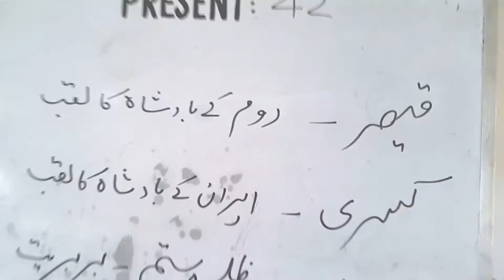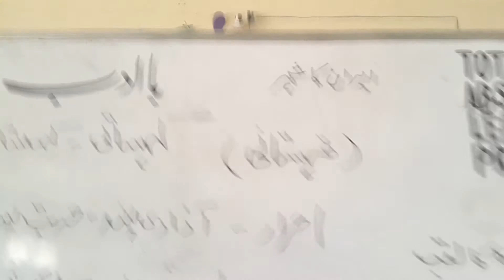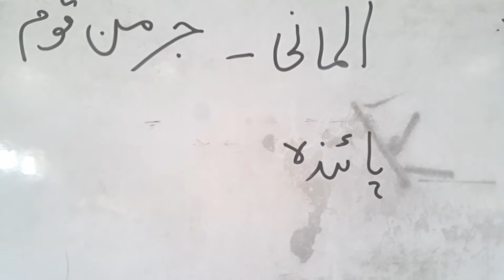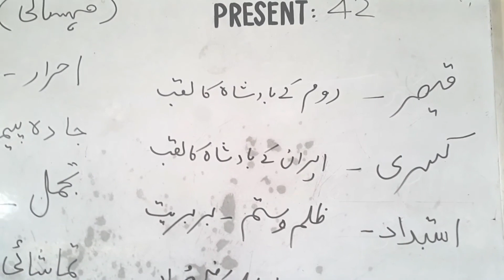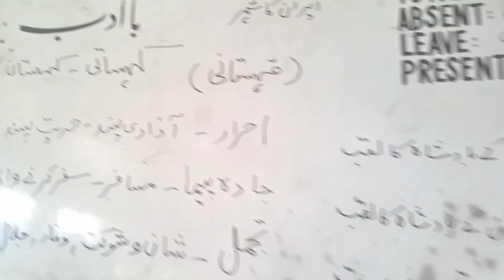Tulu e islam Ki Tashreeh || Allama Iqbal Ki Urdu Nazm The Rise of Islam Baang e Dara..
مٹایا قیصر و کسریٰ کے استبداد کو جس نے
وہ کیا تھا زور حیدر فقر بوذر صدق سلمانی
ہوئے احرار ملت جادہ پیما کس تجمل سے
تماشائی شگاف در سے ہیں صدیوں کے زندانی
شاعر

UrduSajidKhanKaySath, we bring videos in Urdu zaban. Thanks and stay Blessed..